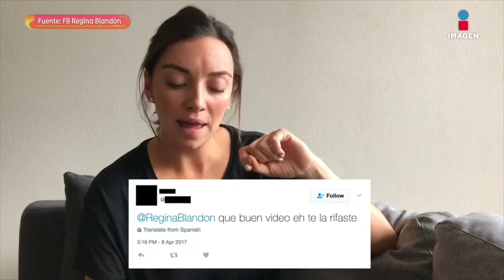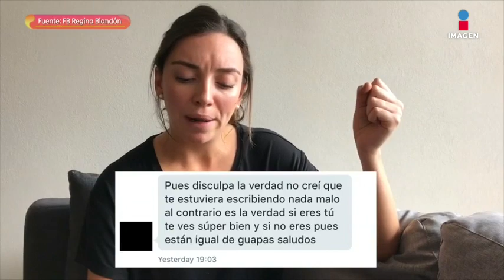Confunden a Regina Blandón con "actriz porno" | Sale el Sol | Imagen Entretenimiento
Un mensaje feminista que tiene que quedarse en nuestra mente.